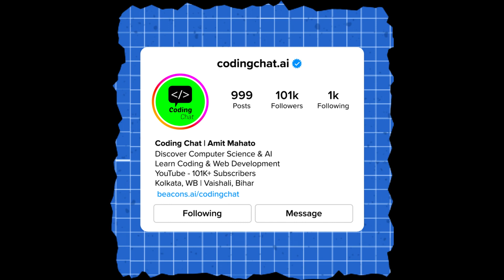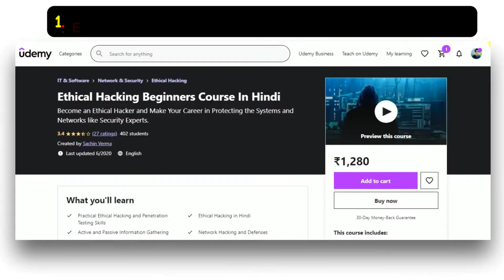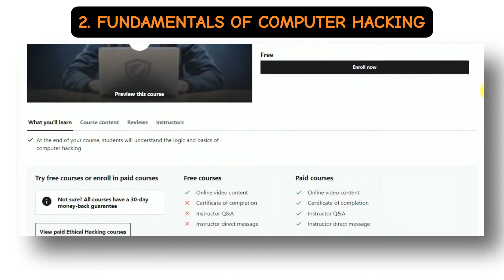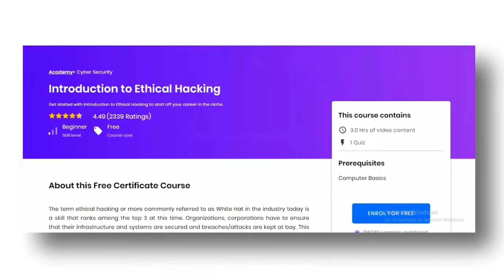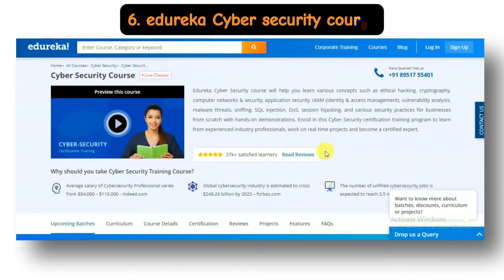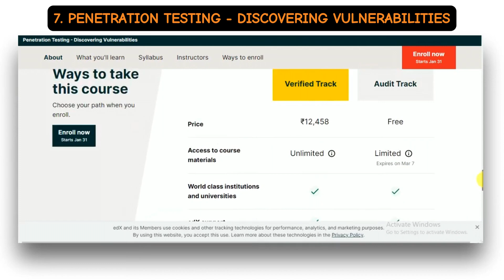[HINDI] Do these 7 Courses to earn 30+ Lac package as an Ethical Hacker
Ready to dive into the exciting world of ethical hacking? 🚀 Whether you're a beginner or an experienced IT professional looking to enhance your cybersecurity skills, this video is your ultimate guide to the top 7 courses that will take your ethical hacking journey to the next level!

🔗 Course Links Mentioned:
1️⃣ [Course 1: ETHICAL HACKING BEGINNERS COURSE IN HINDI ]
5️⃣ [Course 5: LEARN ETHICAL HACKING AND PENETRATION TESTING ONLINE ]

🤔 Why Ethical Hacking?
Ethical hacking is not just a skill; it's a mindset. In an increasingly digital world, protecting sensitive information is crucial. These courses provide hands-on training, industry insights, and the latest tools to equip you with the expertise needed to safeguard networks, systems, and data.

💡 Who Should Watch:
Aspiring Ethical Hackers
IT Professionals
Cybersecurity Enthusiasts
Students pursuing a career in cybersecurity